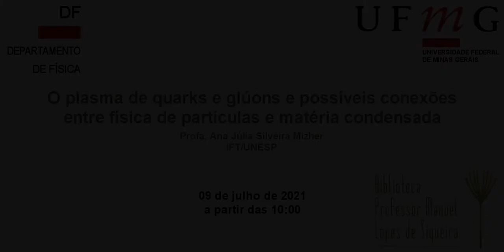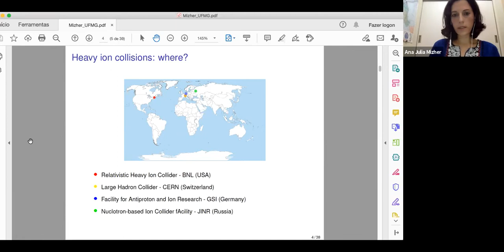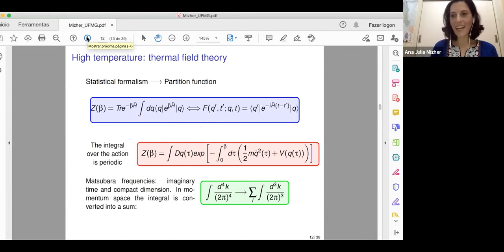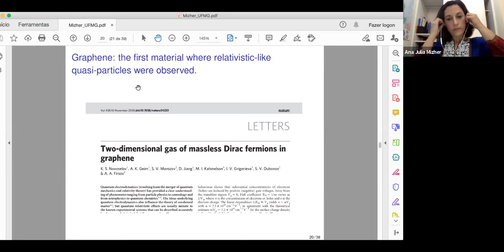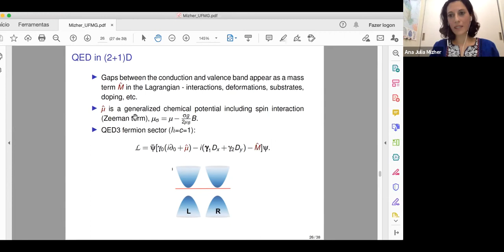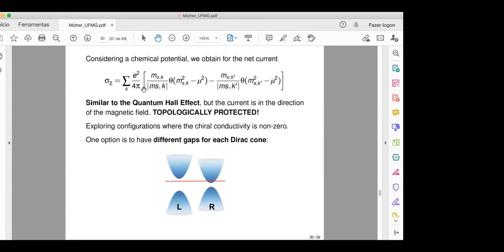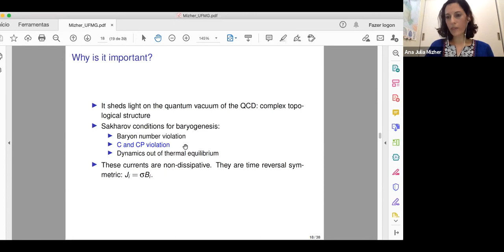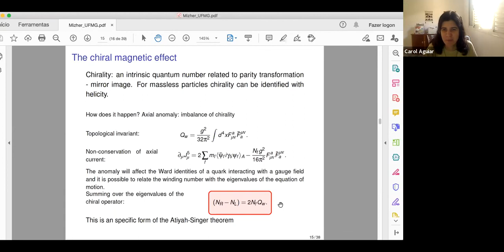O plasma de quarks e glúons e possíveis conexões entre física de partículas e matéria condensada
Título: O plasma de quarks e glúons e possíveis conexões entre física de partículas e matéria condensada

Palestrante: Profa. Ana Júlia Silveira Mizher (IFT/UNESP)

Resumo: Grandes aceleradores de partículas são usados como sondas para investigar a estrutura interna de partículas sub-atômicas e processos associados às mesmas. Em particular, aceleradores de íons pesados exploram a possibilidade de, por um breve instante, prótons e nêutrons se dissociarem em seus componentes elementares, os quarks e glúons. Acredita-se que esse estado desconfinado da matéria nuclear, chamado de plasma de quarks e glúons, existiu logo após o Big-Bang, o que torna esses experimentos uma maneira de reproduzir em laboratório características do universo primordial que não são encontradas na natureza atualmente. Quarks e glúons obedecem a um regime relativístico, e a teoria que os descreve é, em princípio, bastante diferente daquela que descreve férmions em um material. A descoberta dos materiais de Dirac/Weyl, nos quais elétrons portadores de carga se comportam de maneira similar aos férmions em experimentos de altas energias, permitiu a construção de analogias entre mecanismos que ocorrem nesses dois sistemas. Neste seminário eu vou introduzir o plasma de quarks e glúons e dar atenção especial a fenômenos de transporte do mesmo que podem ser observados em sistemas de matéria condensada. Esses fenômenos, além de possibilitar uma profunda exploração da física fundamental envolvida, possuem ampla aplicação tecnológica.